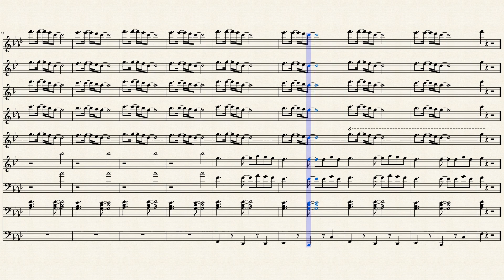Vice Versa - FAMU, Wilson High School